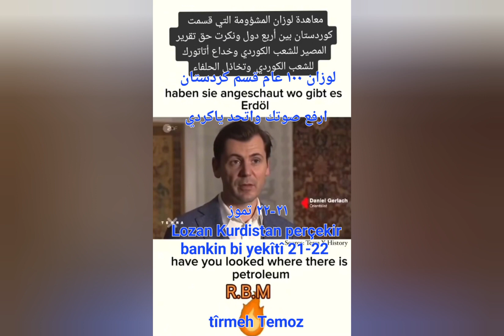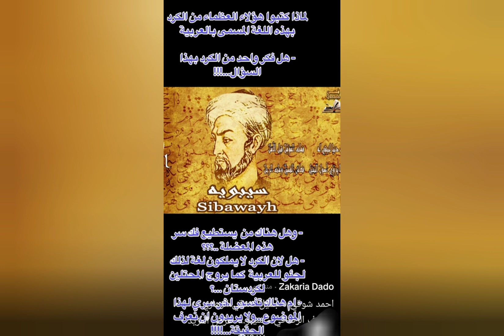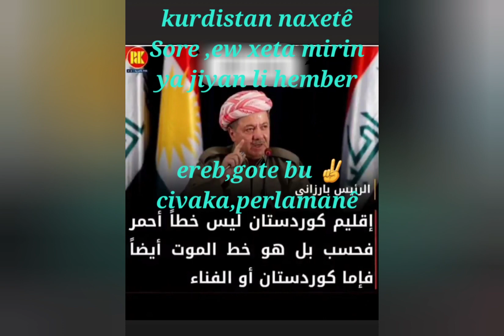لوزان،helbest poetry felek efrin فلك عفرين شعر фалак،африн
My poesy in  kurdish about the Treaty of Lausanne in 100 years, which divided my homeland of Kurdistan into 5 parts in 1923/07/24 after Sykespico and Scheffer, and defined the borders between Syria, Iraq, Turkey, Iran and Armenia Red Kurdistan. I wish to break the old Loshchan treaty and return the rights of the Kurdish people to the land of Kurdistan and should be written on the Maps, I wish the freedom to live in a friendly free Kurdistan in the Middle East.
bi kurdî in kurdish كردي .
helbesta min li ser  gazîna Lozan
 piṣtî 100 salî ev peyama Lozan rakin Kurdistan li ser karta bi navkin sinura ji bu mafê çaranûsî Kurdistan u kurdistaa sor u iraqé ,Îran Surye Turkyê bi bê yek dewlet eger kurd dengê xwe rakin li hemo cîhanê, na ji Lozan erê hercciyanî Kurd û Kurdistan azadî.
bi erebî
قصيدتي بالكردية عن معاهدة لوزان بعد ١٠٠ سنة حيث قسمو الغرب كردستان الى ٥ اجزاء بعد سايكسبيكو وشيفير وحدد الحدود بين سوريا والعراق وتركيا وايران وارمينيا كردستان الاحمر  واتمنى  من الشعب الكردي ان يتحد بصوت واحد ان يمزقو قرار الغرب ليعم السلام في الشرق الاوسط واسم كردستان علنا يكتب على الخرائط عاشت كردستان حرة والمحبة لصداقة الشعوب
bi rusî rasha по русскому روسي
Моя поэма на курдском об Лозаннском договоре через 100 лет, который разделил моя родину Курдистана на 5 частей в 1923 /07/24 после Сайкеспико и Схеффера, и определили границы между Сирией, Ираком, Турцией, Ираном и Арменией  Красный Курдистан .Я желаю разорвать стары договор Лощан и вернуть права курдискому нороду на землю Курдистану и  должен быть написан на Картах, Я желаю свободу  жить дружной свободной Курдистане на Ближнем Востоке.
Sweden بالسويدية isvêç.
Min dikt på kurdiska om Lausanne kontraktet efter 100 år, som delade Kurdistan i 5 delar 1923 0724 efter Sykspiko och Scheffer, och definierade gränserna mellan Syrien, Irak, Turkiet, Iran och Armenien som Röda Kurdistan jag önskar att riva kontraktet och ger tillbaka rättigheter  land kurdistan  skall skrivas på Kartor och onskar jag freedom  och Leve ett fritt och älska Kurdistan i Mellanöstern.
info المصدر.foto
ويكابيديا معاهدة لوزان
Tore ciwanan,di 100 saly peyama Lozan.
Efrîn muzik Hec Nasêr عفرين موسيقى حج ناصر.
grupp Xwaybun, foto klîp.
Zöhra An- Lozan  Beris yuo tobe.
tiktok Amir Abu Hedîd ,Zakarîa Dado.
Wikapêdiya ,Google
اتفاقية لوزان بين الماضي يوتوب you tube.
Sykes-picot-sever Lozan? kenal Roja kurdî Tiktok. RBM Tiktok , Daniel Caralach.
roj kenal Tiktok kurds.gruup
TERRA.
montaj vidio klipp & rejisior by Felek Efrîn YouTube.